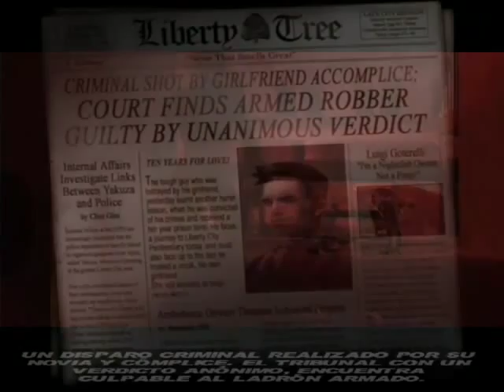La Otra Cara De Luigi GTA III PARTE 1 by laiphatdatcorp